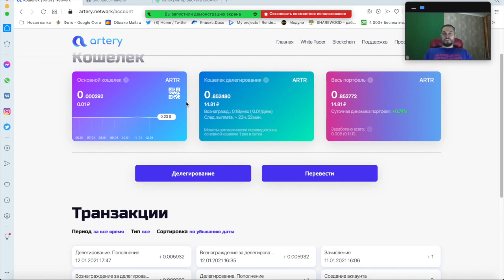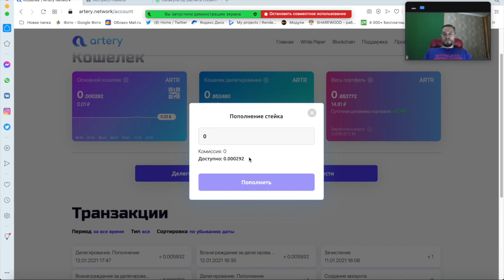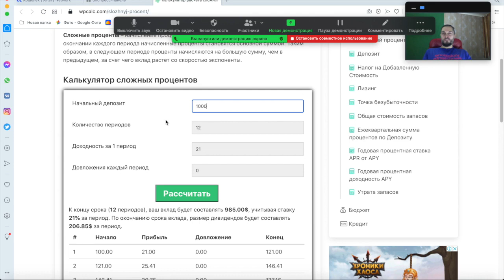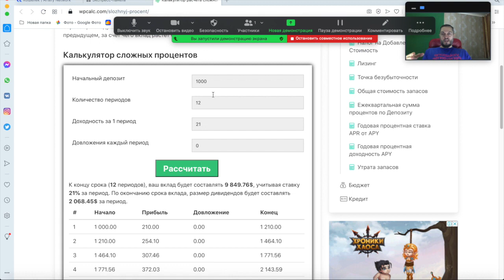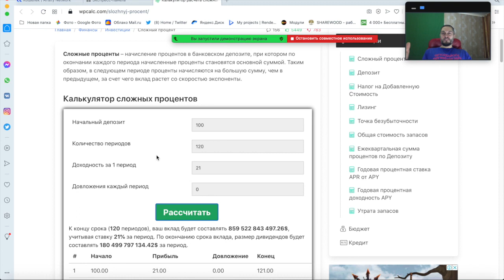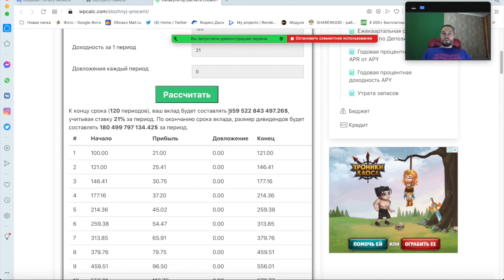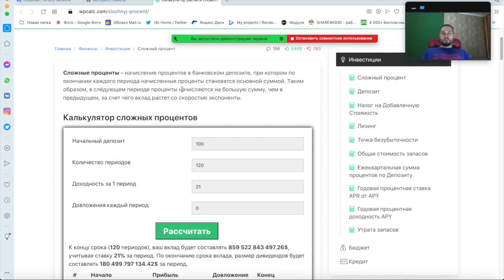Пассивный Заработок на Телефоне - DPoS Майнинг Криптовалюты - Сила сложного процента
Рассказал о том как выйти на хороший пассивный заработок в интернете, в проекте Артери можно получать 4 вида пассивного дохода на телефоне.
 Кто хочет обучаться заработку в интернете пишите мне в личку.